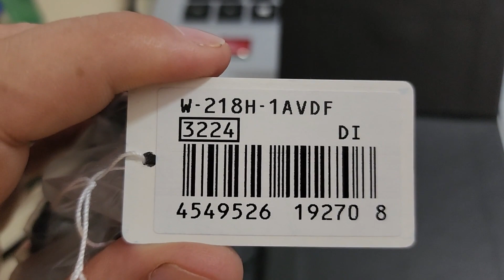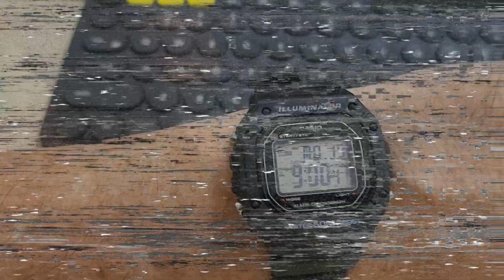Relógio Casio W-218H, o melhor custo beneficio para um EDC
Um relógio ORIGINAL CASIO com um custo beneficio ótimo, e que serve muito bem o propósito de uso em um EDC.

LINK DE PRODUTOS MERCADO LIVRE:
Gerador De Energia Bateria De Lítio Solar 110v 220v 45000ma
Bateria De Lítio Gerador De Energia Portátil Solar 110v 100w
12 Flechas Setas 6,5 Pol Nylon Besta Balestra 50/80lbs
Relógio Casio Masculino Digital Illuminator W-218h-1avdf Cor da correia Preto Cor do bisel Preto Cor do fundo Cinza/Preto
Fritadeira Oven Fryer 3 Em 1 Ofrt780 12 Litros Preta Oster Cor Preto 110V
Alicate Canivete Multiuso Com Estojo Pgc-120040 Makita Cor Azul
Kit 4 Radio Walk Talk Comunicador 16 Ch 12km Baofeng 777s Bandas De Freqüência Vhf/uhf

Agradecimentos especiais aos Membros do Canal!
Drojohn Navi - Mentores
Canal de Orações - Mentores

NOVA MENTE compartilhou um desconto de R$ 15 para você fazer seu 1º pagamento com o app do Mercado Pago.

Confira as vantagens do banco digital Mercado Pago:
🤑 Tenha uma conta grátis que rende desde o 1º dia, superando a poupança.

Aliexpress
Bluetti gerador portátil Power Station, Gerador Solar, Camping, Pesca, LiFePO4 Battery Backup, EB70
Bluetti-AC200MAX Estação de energia portátil
Gimbal estabilizador AXNEN HQ3
Smartwatch Zeblaze Btalk Lite
Microfone de lapela Fifine sem fio M6
Microfone Fifine Am8
WebCam Fifine K420
Choices Aliexpress
Fone Bluetooth TWS Lenovo XT88
Tripé Ulanzi
Mini Pc Beelink
Capinha p/ iPhone Joyroom
Relógio Smartwatch Haylou GST Lite
Microfone de lapela Boya BY-V
Monitor Bluetooth de Bateria automotiva

Códigos VIVO EASY:
JOHN2022
JOHN2025
LO95
BYANA20
ARI89
JOA2020

Portabilidade mercado pago - Muitos benefícios - ganhe 10 reais após portabilidade aprovada!

Abra sua conta do mercado pago e ganhe R$ 10 de desconto no primeiro pagamento feito através do app Mercado Pago

GRATIDÃO A TODOS OS INSCRITOS DO CANAL!🙏